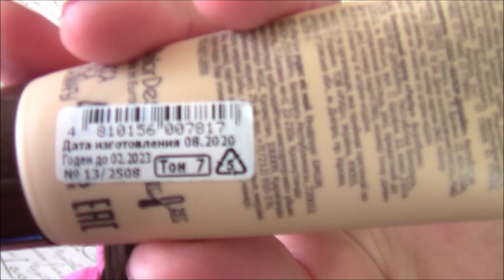Тестирую!!! Тональный крем "Party" от BelorDesign //Выравнивающий//Матовый финишь//Для жирной кожи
Добро пожаловать на канал "Косметичка".
В этом ролике, я буду тестировать Тональный крем "Party" от BelorDesign.

Описание продукта:

Тональный крем от BelorDesign имеет легкую текстуру, превосходно ложится на кожу и хорошо растушевывается. Покрывая лицо равномерным слоем, он скрывает мелкие недостатки, делает цвет ровным и матовым. В формулу не входят масла, благодаря чему не забиваются поры и кожа может полноценно насыщаться кислородом. Экстракт алоэ обеспечивает оптимальное увлажнение, сохраняя максимальный комфорт.

С таким тональным средством макияж будет выглядеть превосходно, подчеркивая естественную красоту лица, а весь образ позволит наслаждаться внимание окружающих.

Все продукты в моих видео, я покупаю всегда сама и за свои личные  средства. Я ни в коем случае не рекламирую какой то из брендов!  Я просто высказываю только свое личное мнение и впечатление! Конечно, это нормально, если наши мнения могут не совпадать, поскольку мы все очень разные.